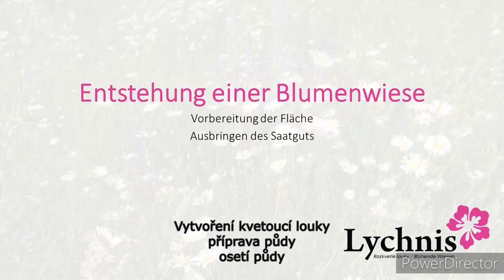Entstehung einer Blumenwiese I Lychnis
Das Naturschutzzentrum Neukirch erklärt in dem Video, wie Blühwiesen entstehen, worauf zu achten ist und wie das Saatgut auf die Fläche ausgebracht wird.
Der Film entstand im Rahmen des  grenzüberschreitenden deutsch – tschechisches Projekt "Lychnis - Blühende Wiesen" in Zusammenarbeit mit der Gemeinde Neukirch und der Gemeinde Brniste. Gemeinsam wollen die Partner einen blühenden Gürtel in der sächsisch-böhmischen Grenzregion schaffen.

Ziel des Projektes ist es, auf die schwindenden Lebensräume für die heimischen Insektenarten aufmerksam zu machen. Immer mehr Wiesen werden intensiv genutzt und gepflegt, sodass sich kaum noch ein natürlicher Lebensraum für Wildbienen, Schmetterlinge und Käferarten entwickeln kann. Früher heimische Pflanzenarten können sich nicht mehr entwickeln, weil die Bestäubung durch Wildbienen und Schmetterlinge nicht gewährleistet ist. Viele Insektenarten sind in ihrem Bestand zurück gegangen. Diese Entwicklung macht auch an der Ländergrenze zu Tschechien nicht halt. Die Mitarbeiter des Naturschutzzentrums Neukirch unterbreiten den Kommunen entlang der Grenze Vorschläge, wie sie einen Beitrag zum Erhalt unserer heimischen Wiesen und den heimischen Insektenarten leisten können. Sie begleiten die kommunalen Mitarbeiter im gesamten Projektprozess und unterstützen sie bei der Begrünung von neu anzulegenden oder aufzuwertenden blütenreichen Wiesenflächen mit standortgerechtem Saatgut. Diese Flächen sollen langfristig insektenfreundlich bewirtschaftet werden (Teilflächenmahd, Verzicht auf Dünge- und Pflanzenschutzmittel u.a.). Denn nur dann können sie als Lebensraum für viele Insektenarten dienen und die Biotopvernetzung in Sachsen fördern.